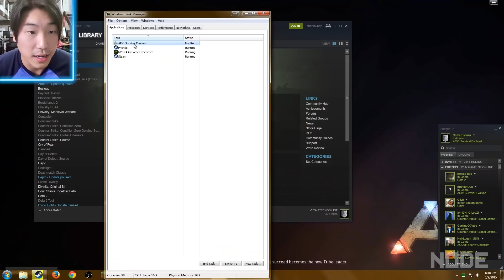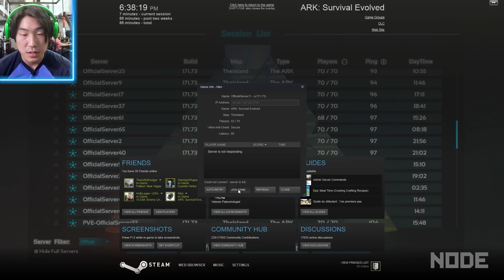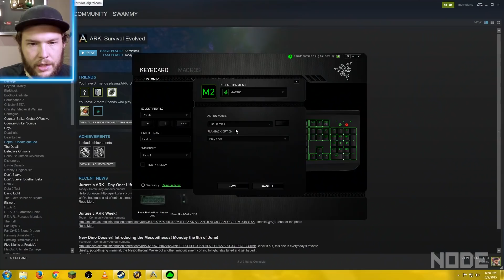I Pooped My Pants - ARK: SURVIVAL EVOLVED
A survival game where the only thing more unruly than the Dinosaurs are your own bowels.